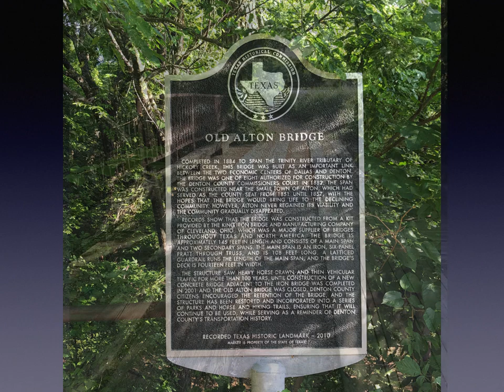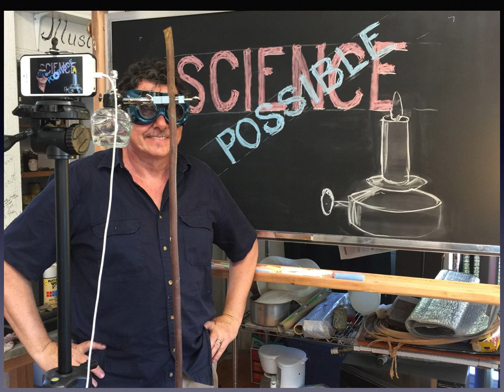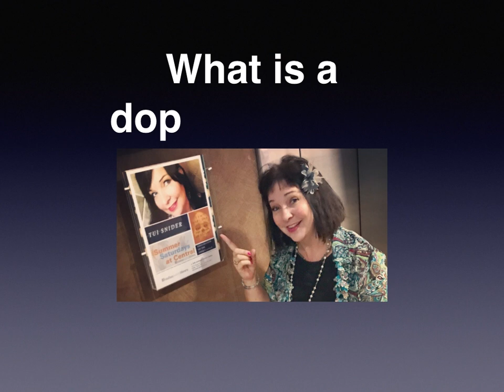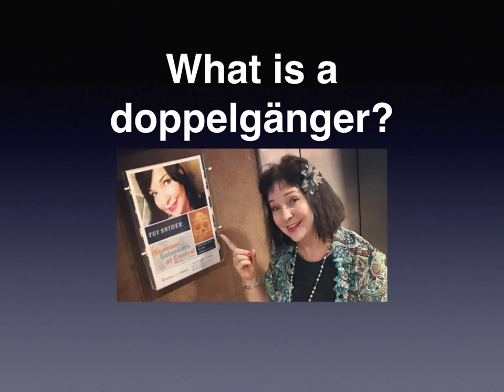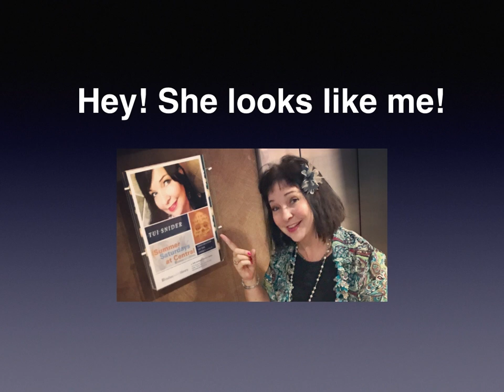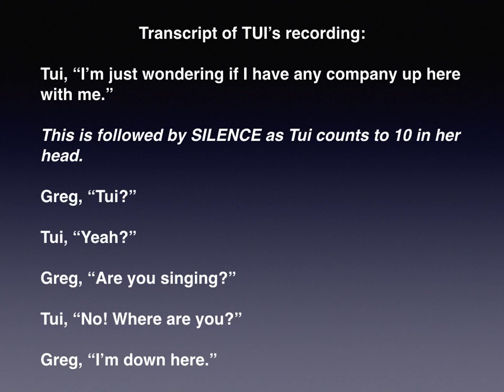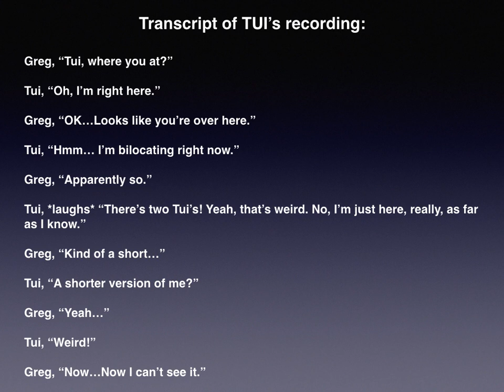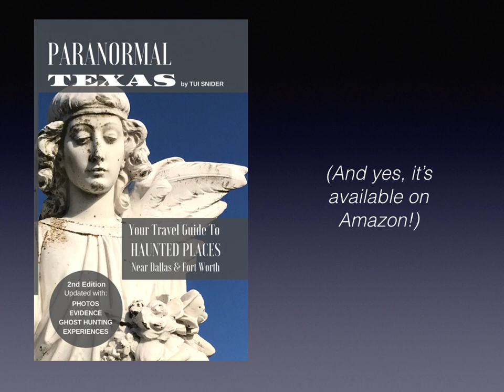Haunted Places in Texas: Olde Park Hotel (with Creepy Doppelganger EVP Evidence!)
Can you hear the creepy EVP? This video is about a Creepy Doppelganger EVP evidence and other paranormal activity experienced while ghost hunting at the Olde Park Hotel in Ballinger, Texas. Paranormal investigators SAW and HEARD my doppelganger that night! So weird!

PHOTO CREDITS:
All photos were taken by me (Tui Snider) or my hubby (Larry Snider)

Becky Vickers also has a YouTube channel, check it out!